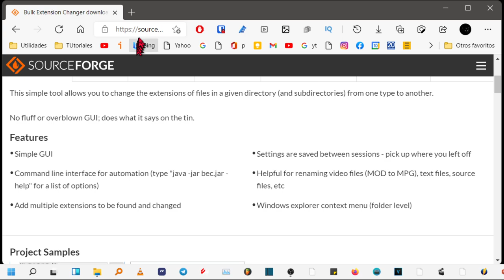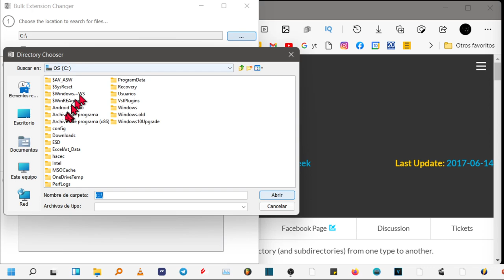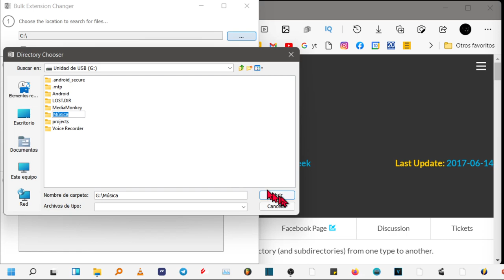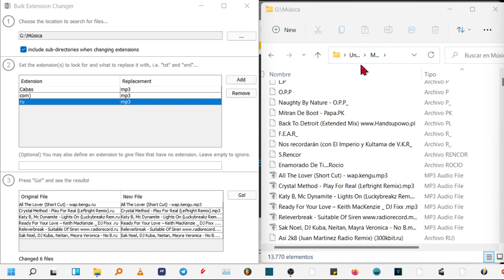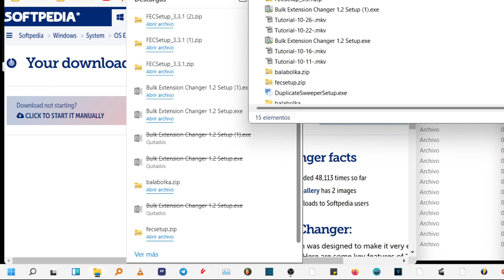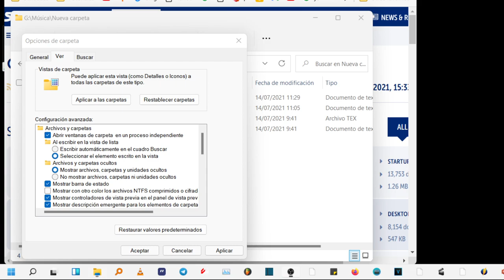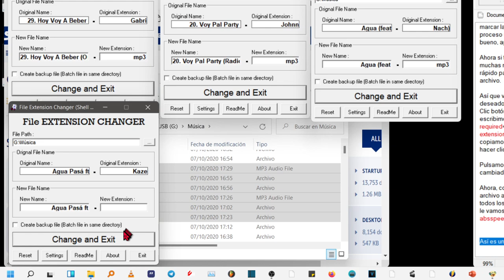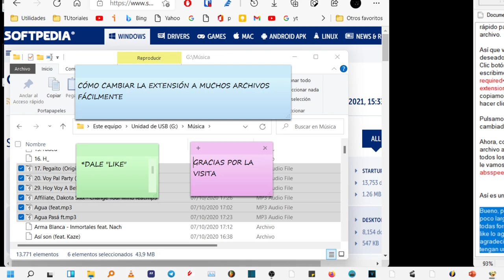Cambiar extensiones a muchos archivos al mismo tiempo en Windows 11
2 formas fáciles para cambiar la extensión de muchos archivos en Microsoft Windows 11

Hola Amigos vamos a ver cómo cambiar la extensión a múltiples archivos al mismo tiempo en Windows 11. No encontraréis una mejor forma que esta, ya he perdido yo mi tiempo rebuscando y rebuscando.

Podremos incluso agregar una extensión a archivos que no tienen extensión,

La verdad que la forma de hacerlo sin instalar nada es una peste. Por eso os traigo una aplicación gratis, que no ocupa nada, y por supuesto no tiene virus ni publicidad.

Se llama Bulk Extension Changer

Te dejaré el enlace en la descripción del vídeo, para que llegues a esta página.

Le vamos a dar a "Download"

Esperamos unos segundos, y se habrá descargado

Doble clic izquierdo de ratón para instalar.

Bien, y lo tenemos. Lo primero es seleccionar la carpeta donde están los archivos cuya extensión vamos a cambiar, así que clic en los tres puntitos y buscamos la carpeta.
Cuando lleguemos a la deseada, clic en abrir.

Como ven, ya figura. Si esa carpeta tiene a su vez carpetas con archivos que vamos a cambiar, hay que marcar la casilla para incluir subdirectorios.

Bien, vean aquí, estos archivos de música, algunos programas de música no me los reconoce como audio porque tienen la extensión mal. EN lugar de Mp3, figura .cabas y .com

Vamos al programa a solucionar esto.

Le damos a al botón de la derecha que dice "Add"

Se abre una línea nueva con dos columnas, en la primera vamos a a poner las extensiones que van a ser sustituidas, las que nos molestan vaya! y en la segunda columna vamos a poner las correctas, en mi caso, mp3.

Cómo tengo varios tipos de extensiones malignas, agrego otra línea y repetimos el proceso,

Perfecto. Para realizar los cambios, le damos a "go"

Una cosa que yo pase por alto y es importante, si aquí figura en mayúsculas, pongan en mayúsculas en el programa también, si es minúsculas pues minúsculas. De otro modo no funciona.

Y quizás ahora se estén preguntando, ¿qué pasa con las extensiones que no tienen extensión?

Fácil, en este rectángulo que indico en la pantalla, si escriben una extensión, será la que se agregue a todos esos archivos hasta ahora sin extensión.

Miren como lo hace.

Ahora como bonus, voy a enseñaros otra alternativa que a veces también uso, es semi manual pero muy cómoda también. Con un programa que igual que el anterior, no tiene virus, es gratis, y muy liviano.

Aquí lo tenéis. "File extension changer"

Clic dónde yo que vamos a descargar e instalar, no tiene misterio así que me quedo calladito.

Una vez instalado, para mayor comodidad recomiendo ver el explorador de archivos como en el de

windows anteriores, ya que directamente, nos sale el menú contextual al pulsar con el botón derecho del ratón, espero que Microsoft arregle eso para cuando veas este video, en ese caso, saltate este paso.

Vamos a los tres puntitos, opciones, pestaña abrir, y marcar la casilla que dice abrir ventanas de carpeta en proceso independiente. Perdón, era la pestaña ver, bueno, aplicar y aceptar.

Ahora si tenemos el menu contextual clásico que tiene muchas más opciones y en la cual tenemos el acceso rápido para cambiar de extensión cómodamente cualquier archivo.

Así que vamos allá, yo opero así. Marcamos todos los deseados a cambiar.
Clic botón derecho y elegimos cambiar extensión.
escribimos debajo de" new extension" la nueva extensión. La copiamos con control más c, o con el menu que sale al hacer clic con el botón derecho.

Pulsamos en "change and exit" y este archivo ya estará cambiado

Ahora, como se nos abra abierto una ventana para cada archivo a cambiar, pegamos la extensión que copiamos en todos los recuadros, para mayor rapidez. Y lógicamente, le vamos dando a "change and exit "

Así es una forma rápida de hacerlo.

Bueno, pues espero que os haya gustado. Ha sido un poco largo, se me fue de las manos, un poco. Espero de todas formas que os haya gustado. SI pueden darme un like lo agradezco, pero de todas formas ya me siento agradecido con vuestra visita. Muchas gracias y que tengan un buen resto de día. Gracias.